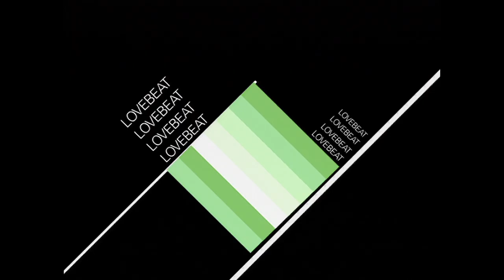LOVEBEAT 2021 Optimized Re-Master SPOT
LOVEBEAT 2021 Optimized Re-Master
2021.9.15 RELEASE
Limited Edition : CD(Blu-Spec CD2) + Blu-ray ‹Live at LIQUIDROOM 2009› MHCL-30686～7　￥6,050(tax in) Sleeve Case
Vinyl : 2LP Optimized Color Vinyl MHCL-190～1　￥5,500(tax in)

■Limited Edition
Disc 1 (Blu-spec CD2）
01: EARTH BEAT
02: BALANCE
03: IN AND OUT
04: LOVEBEAT
05: SPIRAL NEVER BEFORE
06: ECHO ENDLESS ECHO
07: HOLD'ON TIGHT
08: SUN BEATS DOWN
09: BRIGHT BEAT
10: THE CENTER OF GRAVITY

Disc 2 (Blu-ray）
Live at LIQUIDROOM 2009
01. THE FIRST STEP
02. EARTH BEAT
03. BALANCE
04. WAVE MOTION (VERSION 2)
05. CAPACITY
06. LOVEBEAT
07. THE CENTER OF GRAVITY

■Normal Edition (Blu-spec CD2）
01: EARTH BEAT
02: BALANCE
03: IN AND OUT
04: LOVEBEAT
05: SPIRAL NEVER BEFORE
06: ECHO ENDLESS ECHO
07: HOLD'ON TIGHT
08: SUN BEATS DOWN
09: BRIGHT BEAT
10: THE CENTER OF GRAVITY

■Vinyl
SIDE-A
1: EARTH BEAT
2: BALANCE
3: IN AND OUT
SIDE-B
1: LOVEBEAT
2: SPIRAL NEVER BEFORE
3: ECHO ENDLESS ECHO
4: HOLD'ON TIGHT

SIDE-C
1: SUN BEATS DOWN
2: BRIGHT BEAT
3: THE CENTER OF GRAVITY
SIDE-D
1: LOVEBEAT 2021 DUB Mix
2: 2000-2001 YSST DEMO & LOOPS